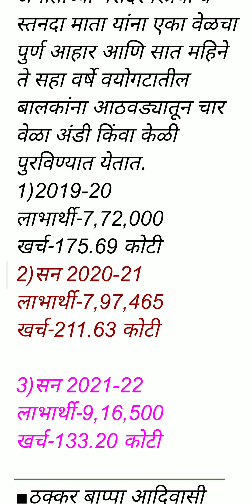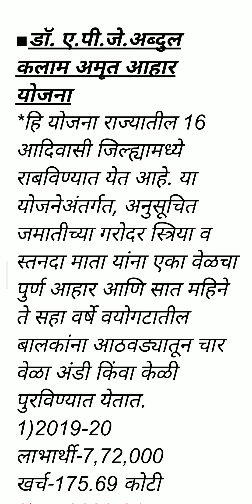GK.महाराष्ट्र राज्य आर्थिक पाहणी अहवाल आदिवासी विकास ऐ.पी.जे.अब्दुल कलाम अमृत आहार योजना (2021-22)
महाराष्ट्र राज्य राज्य आर्थिक पाहणी अहवाल -2021-22
ऐ.पी.जे.अमृत आहार योजना बाबतीत माहिती.